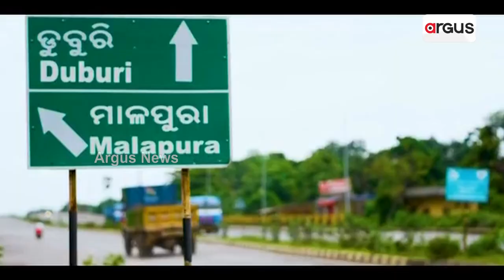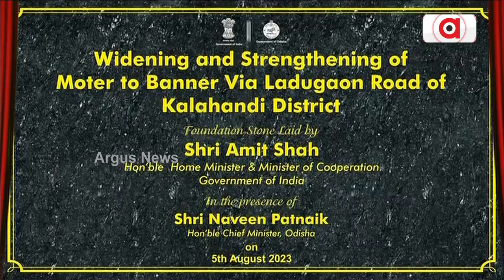Odisha: Amit Shah Inaugurates 4 Laning Of Kamakhya Nagar-Duburi Section Of NH-53